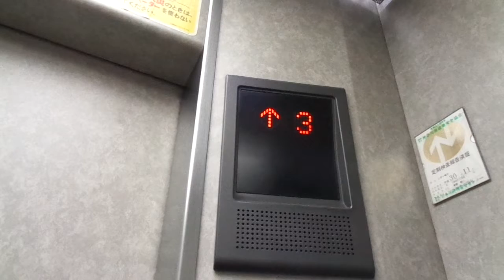Very Nice 1996 Mitsubishi Traction Elevator @ Nikko-do Building, Chigasaki, Kanagawa, Japan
Location: Nikko-Do Building, Chigasaki City, Kanagawa Prefecture, Greater Tokyo, Japan

Brand: Mitsubishi
Type: Traction
Year installed: 1996 (Estimated)
Floors served: 5 (1, 2, 3, 4, 5)
Capacity: 6 persons or 450 kg